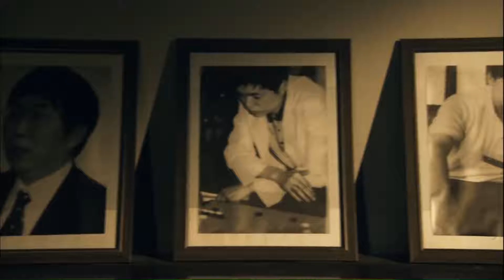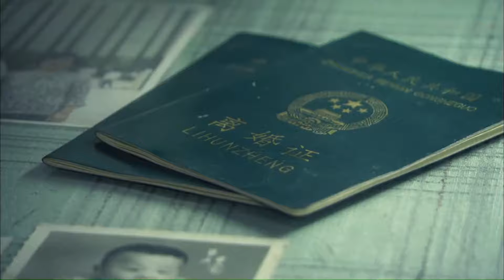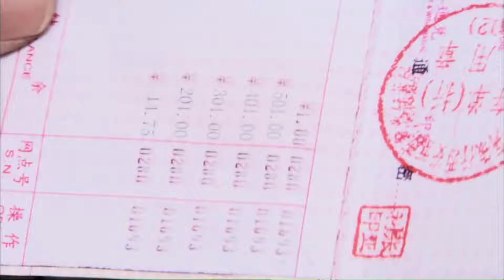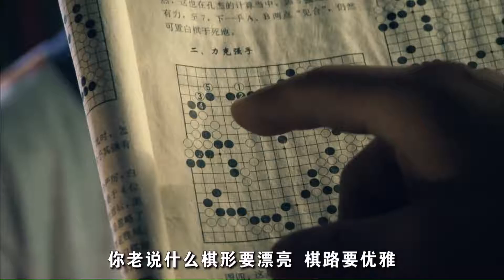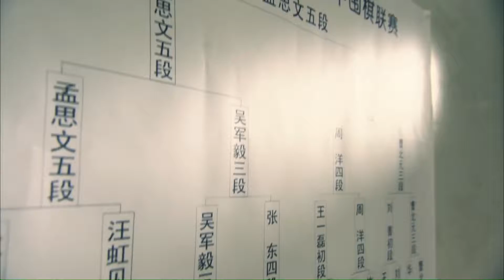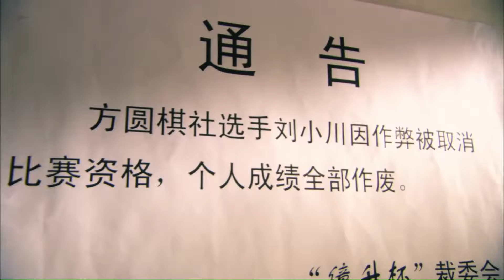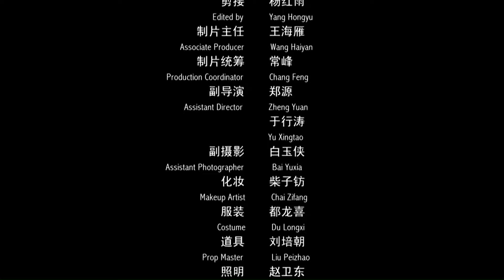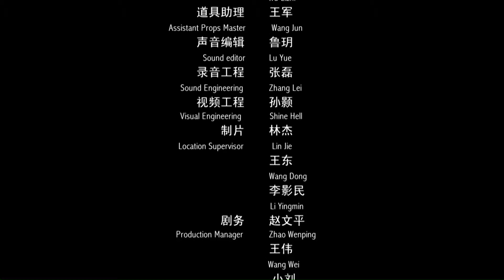Go Chess King and His Son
A story about the poor Go Chess King who at first prohibited his son from playing Go Chess, but later in the story he decided to spend his remaining fortune in allowing his son to learn from a professional teacher.